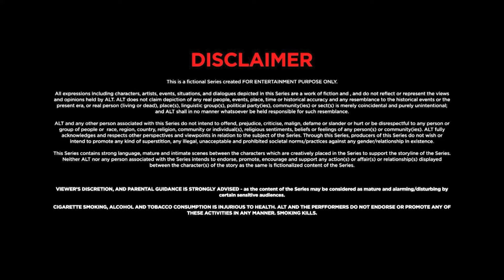एक पत्नी के तीन आशिक | Crime and Confessions | New Episode 01 | Hindi Web series | Altt Telefilms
Watch the latest episodes of Crime And Confessions from Altt App. One of the most popular Hindi Series of all time. Watch New Episodes of Hindi Web series  daily on Altt Telefilms

Crimes & Confessions is an anthology series packed with truckloads of thrill and a dash of erotica. It narrates five stories about love, greed, longing, jealousy, gender politics that are set amidst backdrops of different eras.

12 Months Subscription Pack